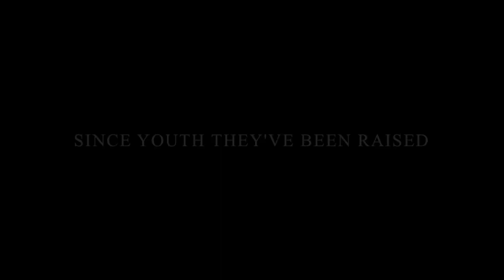Fighting Dreamers Trailer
This video is about Fighting Dreamers